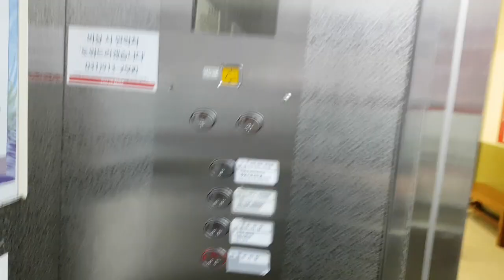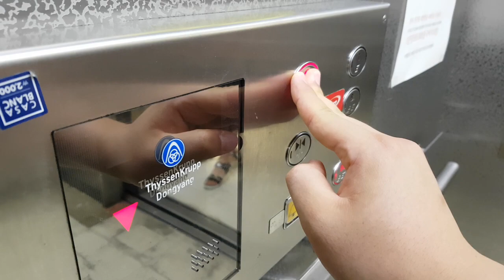경기도 고양시 일산서구 중앙로 1496 (주엽동) 롯데쇼핑(주)롯데마트 주엽점 동양엘리베이터 대차전 탑사기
원활한 탑사진행을 위해 B3층에서 시작했으며, 이 엘리베이터가 최근에 외부운전반을 교체하였으며, 현재는 2022년 8월 8일에 새한엘리베이터 SH-RVF(I)로 대차되었습니다.